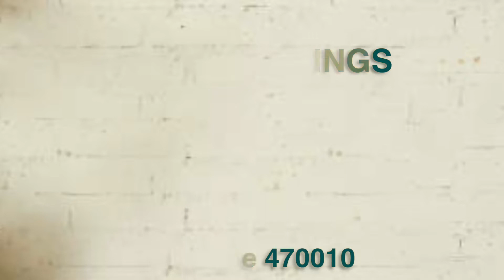LEWE LIG BYDRAER ADVERTENSIE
Word deel van 'n groter droom waardeur jy kan help om 'n verskil te maak in baie ander mense se lewens. Saam is ons beter en kan ons 'n groter verskil maak. Sakke vol seën vir jou. Shalom